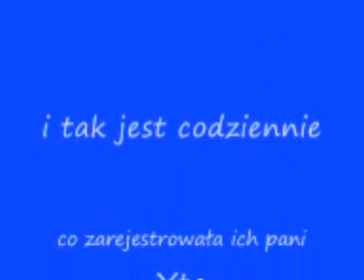koty,psy 7 10 2009r